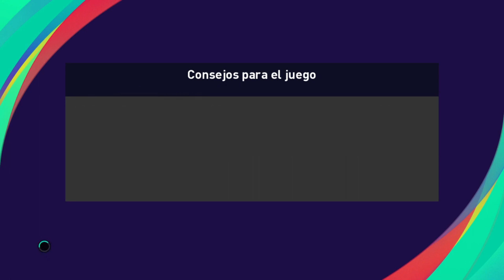Serie C en PES 2021 con Alessandria - Serie C - Fecha 8 vs Ternana